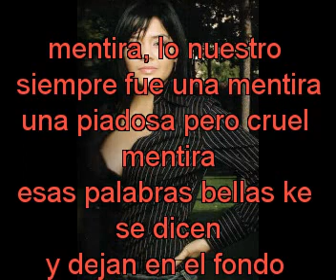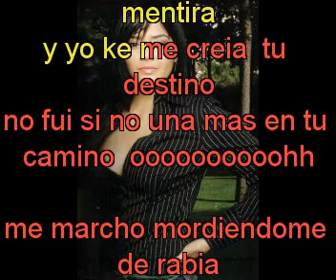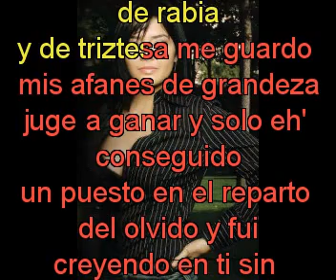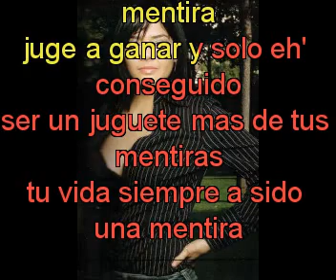Yuridia Mentira con letra